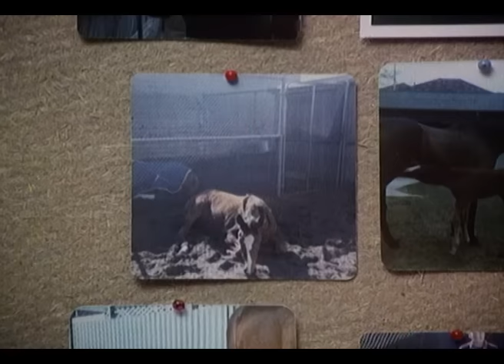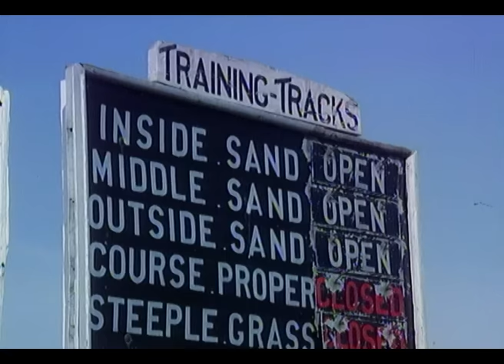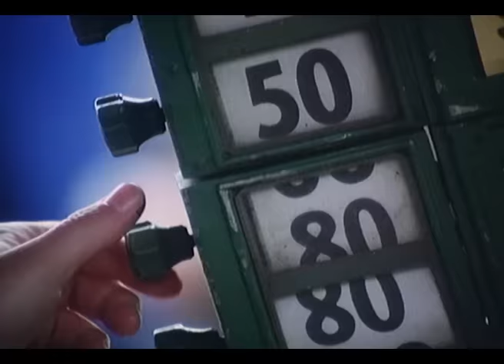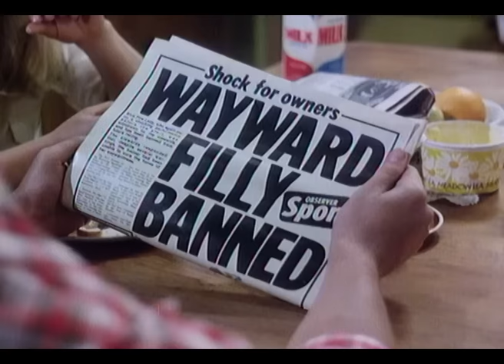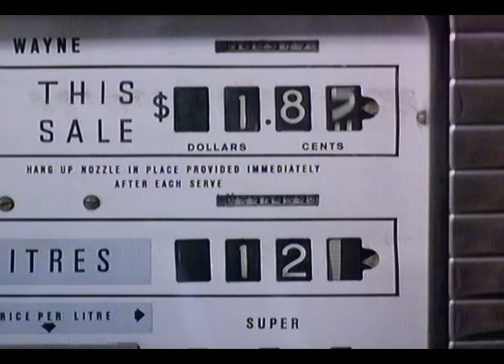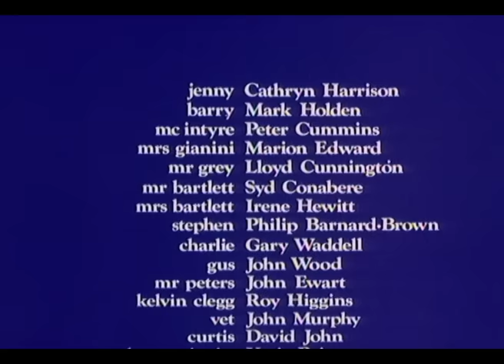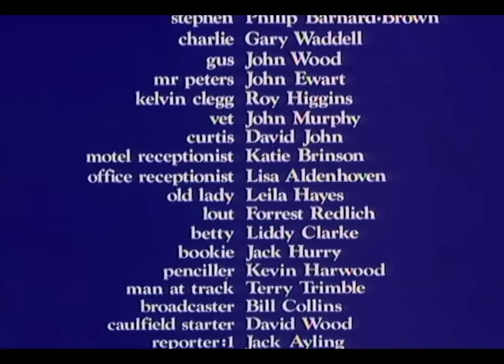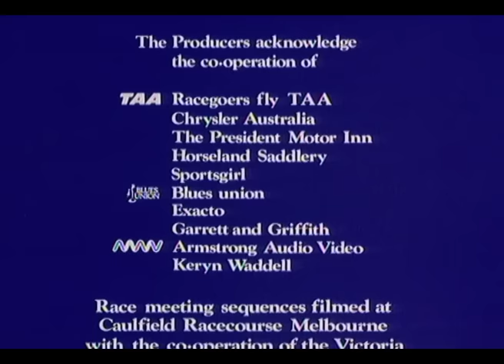Blue Fire Lady | Full Family Movie | Mark Holden | Cathryn Harrison | Peter Cummings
A girl's love of horses meets with her father's disapproval.

Jenny Grey a horse-loving country girl leaves her widowed father to move to the city after her father's frustrations towards Jenny and her desire to ride horses after her mother had died from a horse-riding accident. Jenny finds work at a country race track and becomes obsessed with a troublesome horse called "Blue Fire Lady". "Blue Fire Lady" shows promise in Jenny's hands, but around everyone else misbehaves and shows no discipline. When "Blue Fire Lady" is put up for auction it is up to Jenny to either buy her or prove her.

Director: Ross Dimsey
Stars: Mark Holden, Cathryn Harrison, Peter Cummings